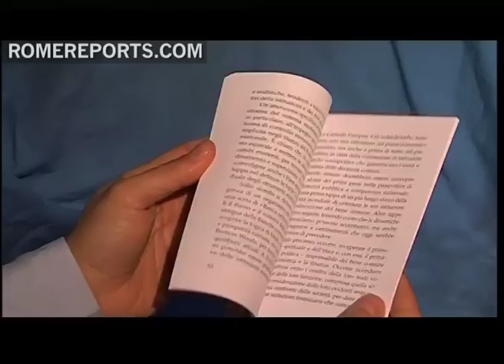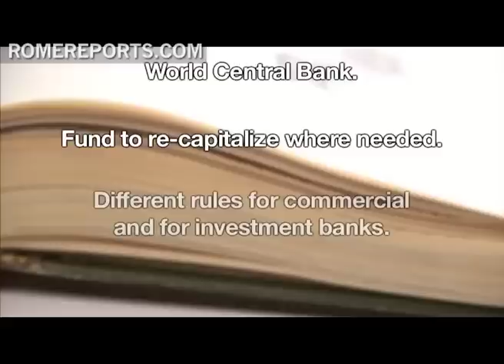Vatican unveils plan to stabalize economy